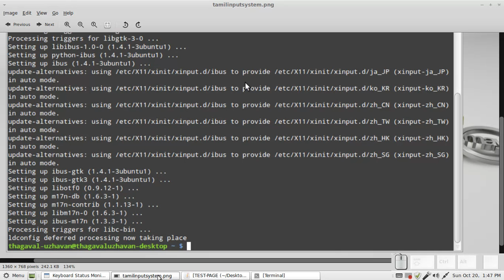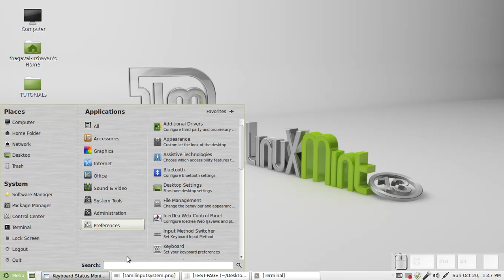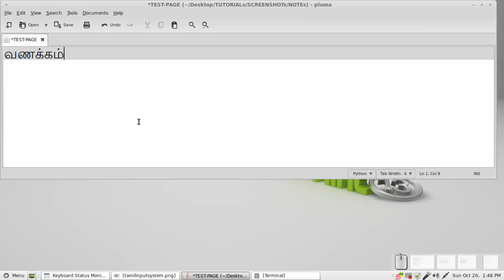LINUX-mint13-MATE-Tamil- typing-tool-ibus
Installing additional Language inputs in Ubuntu distros. The following is the terminal command for Tamil language.sudo apt-get install ibus ibus-m17n m17n-db m17n-contrib ibus-gtk ttf-tamil-fonts
Tamil: உபுண்டு வகை இயக்குதளங்களில், தமிழில் எழுதும் வசதியை நிறுவிக் கொள்வது குறித்த வழிமுறைகள் இங்கு விளக்கபடுகிறது. இதன் மூலம் தமிழ் மட்டுமல்லாது, 50க்கும் மேற்பட்ட உலக மொழிகளை எழுதலாம்.  இது தொடர்பான விரிவான கட்டுரைகள் கணியம் இதழ் அல்லது தமிழ் விக்கிப்பீடியாவில் உருவாக்கப்பட உள்ளது. தவறாமல்  காணுங்கள். வணக்கம்.